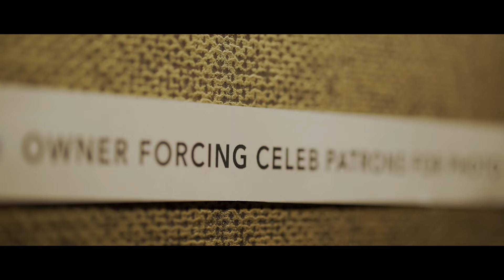AIB : Honest Bars & Restaurants | Deleted scenes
Scenes from Honest Bars & Restaurants that didn't make the cut.

We're performing in Australia in May!

Credits-

Director
Sahir Raza

Creative Director
Tanmay Bhat

Written By
Rohan Desai
Utsav Chakraborty
Pranav Tonsekar
Aseem Chandaver

Additional Dialogues
Gopal Datt
Abish Mathew
Kaneez

Assistant Directors
Devarsh Thaker
Love Upadhyay
Nikhil Pai
Mihir Lele
Mamlesh Tiwari

Cast
Naveen Polishetty
Kaneez Surka
Juby Devasia
Max Fernandes
Gopal Datt
Sainee Raj
Abish Mathew
Surendra Rajan
Sanket Bhosle
Siddharth Dudeja
Anjali Ujjwane
Nargis Dastur
Bhupendra Joshi

DOP
Vivian Singh Sahi

Assistant DOP
Ishaani Roy
Kumar Vivek

Editors
Shashwata Datta
Mamlesh Tiwari

Online Editor
Mihir Lele

Sound Design
Shishir Chousalkar

Music
Mehar Chumble

Singer
Vidhya Gopal

Producers
Naveed Manakkodan
Pranay Puchakayala

Art Directors
Mihir Lele
Sushanth Panda

Hitesh Pardeshi

Location Sound
Roshan Pathak

Stylist
Aayushi Jagad

Dressman
Deepak Gwande

Hasan Ali Shaikh & Team

Locations
Whistling Woods International
Barking Deer
Zafraan

Spot
Naushad Khan
Azghar
Firoz

Colour Correction
Vikrant Studio

Colorist
Pranav Manna

Lights
Cine Craft

Camera & Grips
Amiya Equipments

Catering
Sudha Caterers